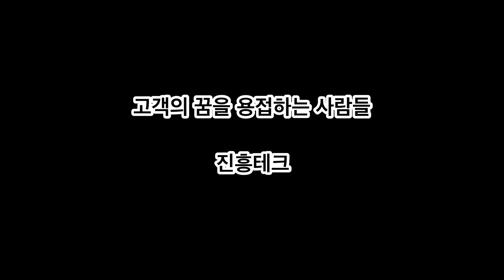진흥 피플 인 더 워크샵 - 고객의 꿈을 용접하는 사람들, 진흥테크